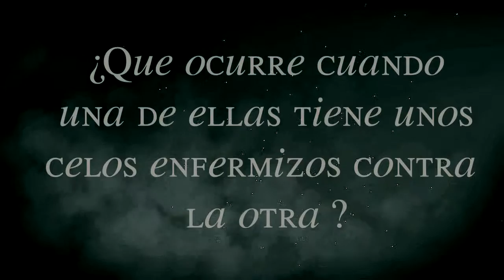Celos mortales-Trailer wattpad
Esta historia no es nuestra , solo hemos hecho el trailer